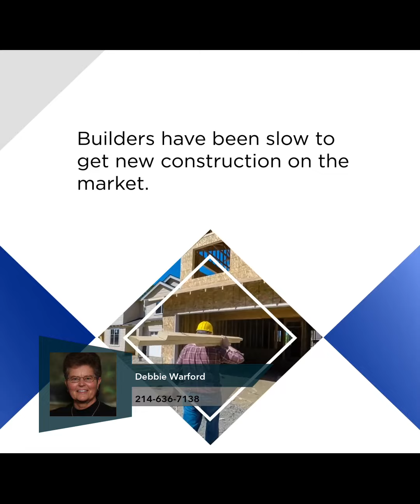Anticipating a Thriving Home Price Surge!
Buyers buy before spring, Sellers don't sell before spring